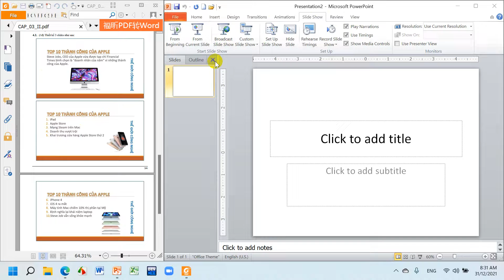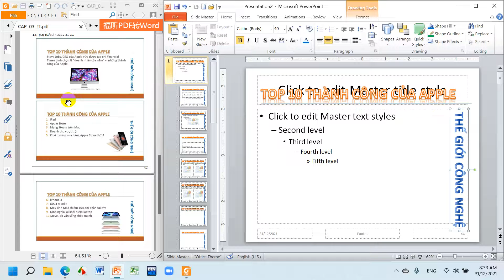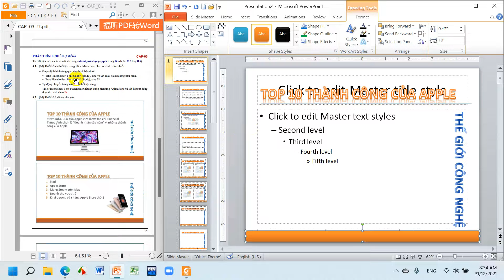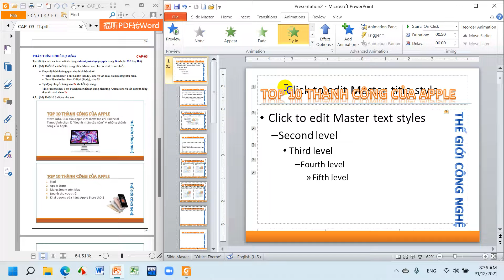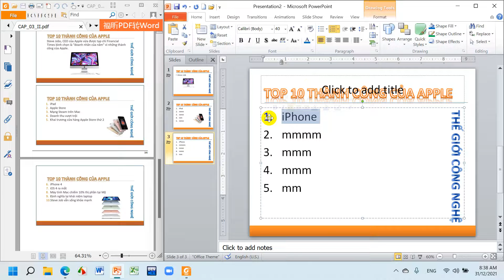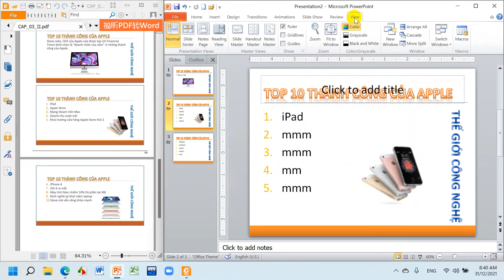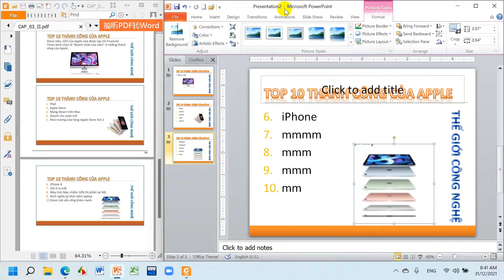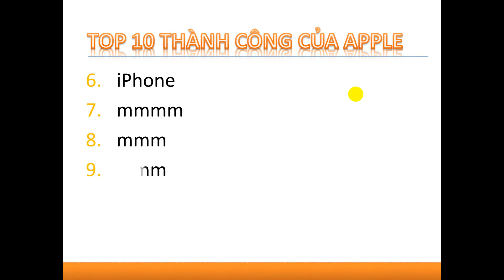Đề 3 Powerpoint - Nhập môn CNTT - Lớp Thực hành